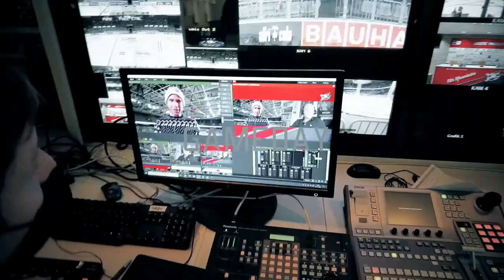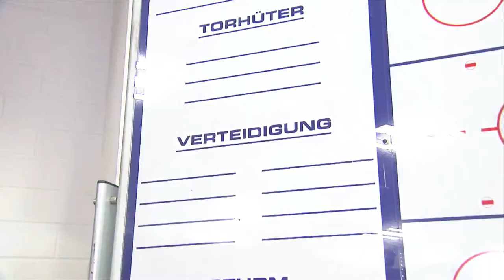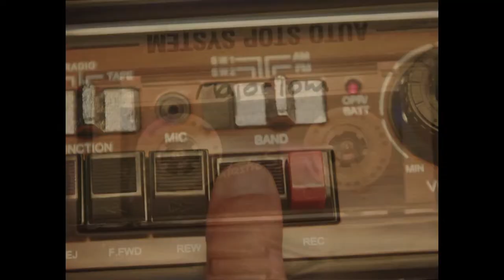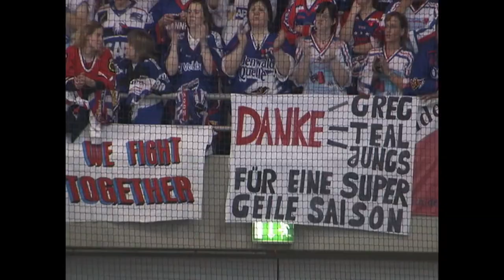Gameday-Stream: Adler Mannheim - Eisbären Berlin (VF4)